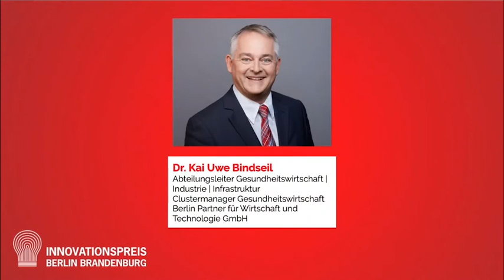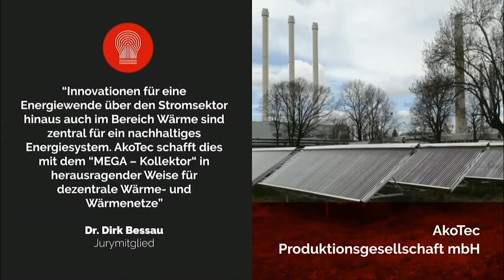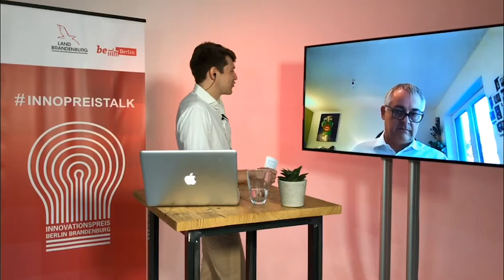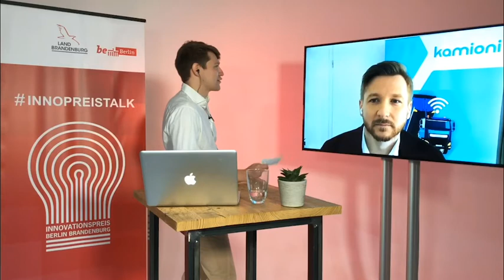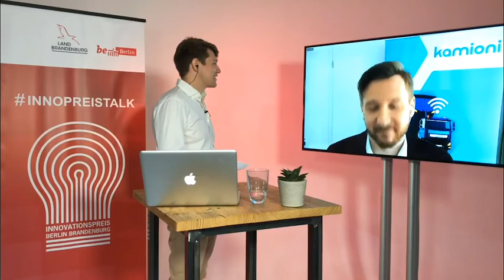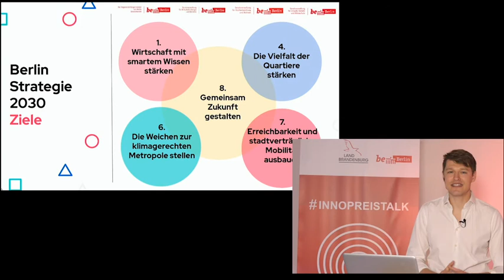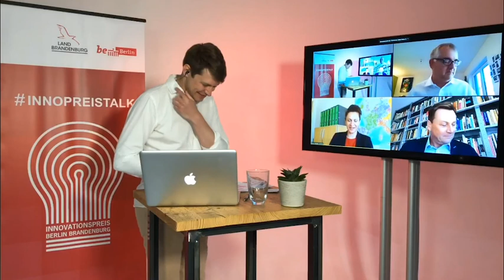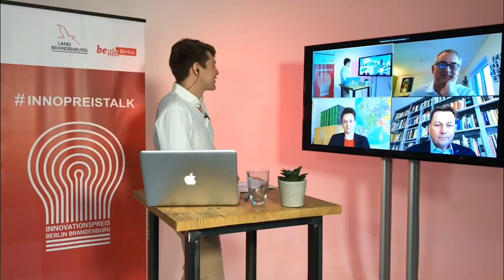Re-Live: Der erste Innopreistalk 2020!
Hier seht ihr den ersten diesjährigen Innopreistalk vom 29. Mai in voller Länge. Jury-Vorsitzender Prof. Oliver Günther, Clustermanager und ehemalige Preisträger besprechen alles, was ihr rund um den Wettbewerb und eure Bewerbung wissen müsst.
Ihr wollt mehr über den Innovationspreis Berlin Brandenburg erfahren? Hier geht’s zu unseren Social-Media-Kanälen ⬇️